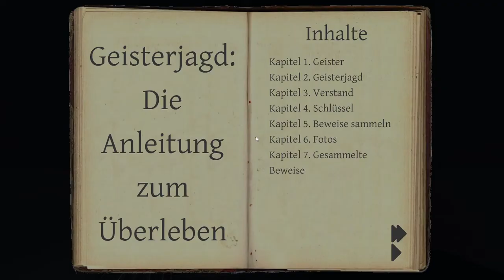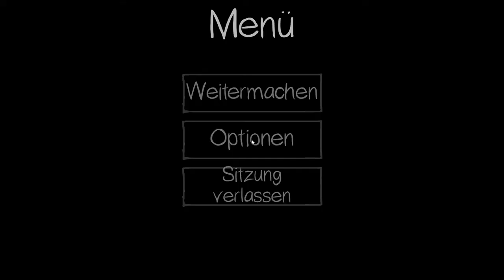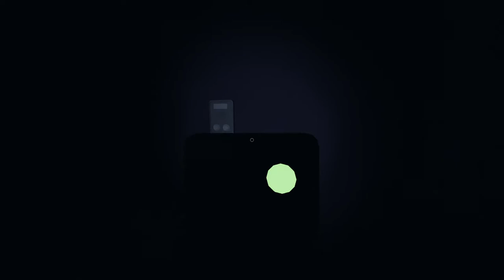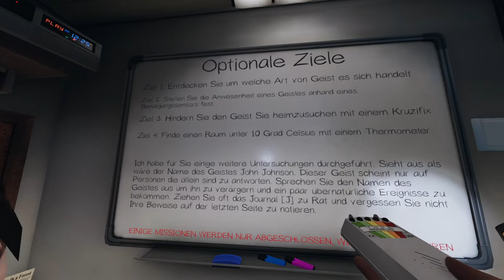#3 | 🙈 Kurtis Kush - 🎭 Phasmophobia